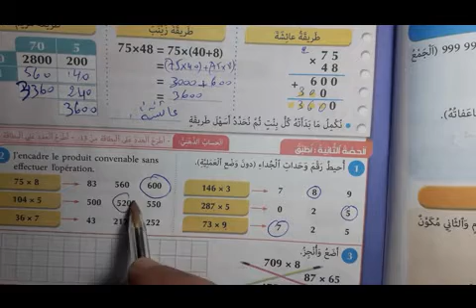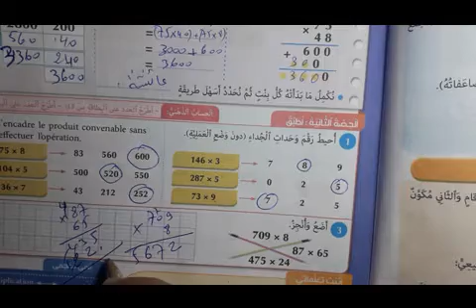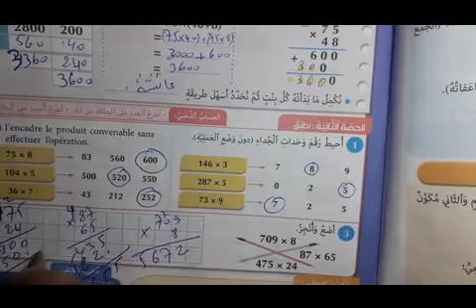التقنية الاعتيادية للضرب د9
المفيد في الرياضيات ق4